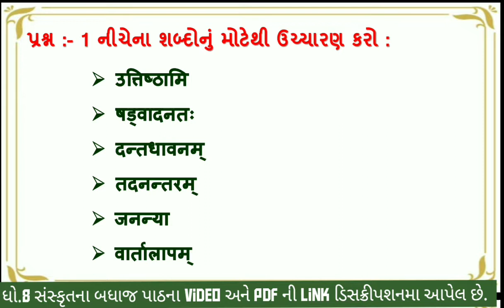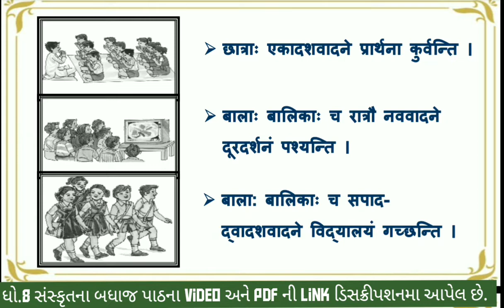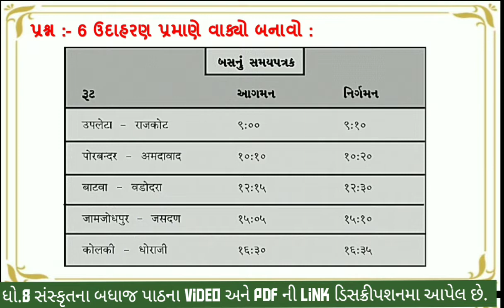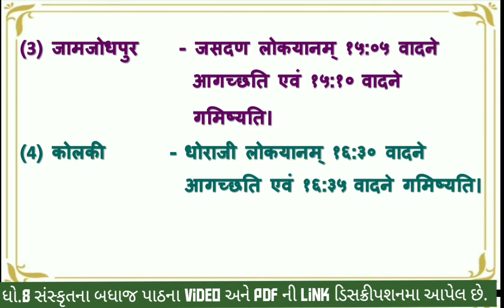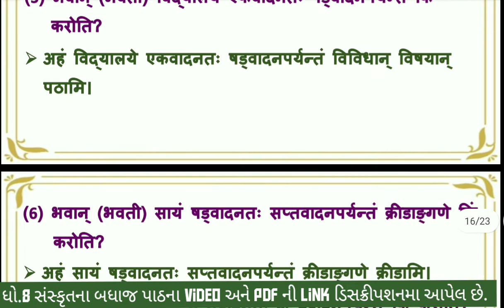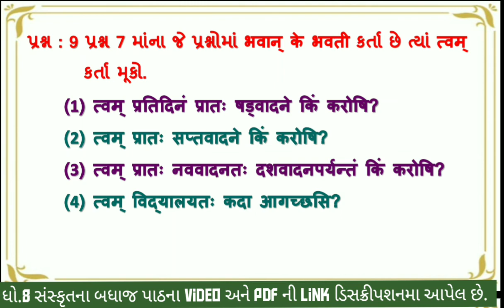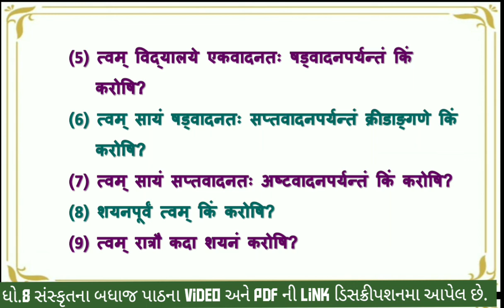std 8 sanskrit sem 1 chapter 8 swadhyay | dhoran 8 sanskrit path 8 swadhyay | sanskrut